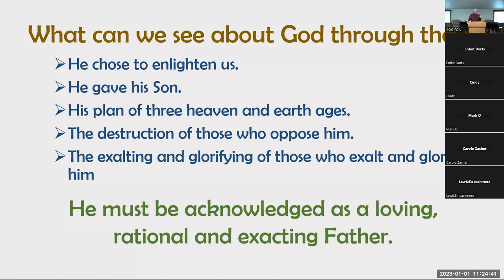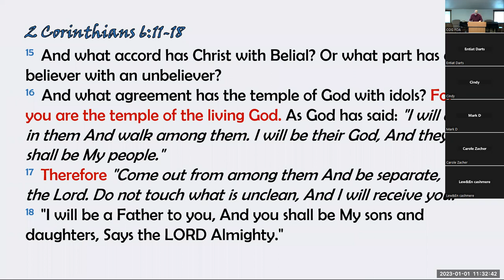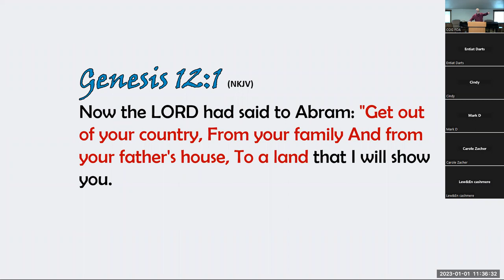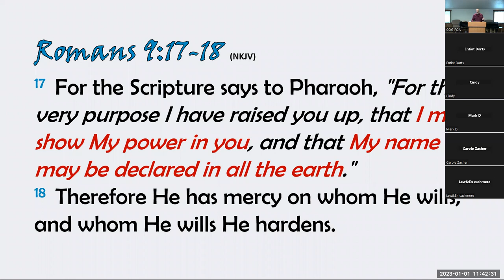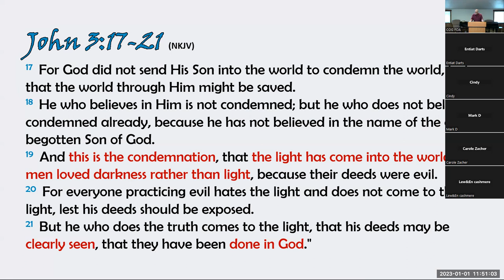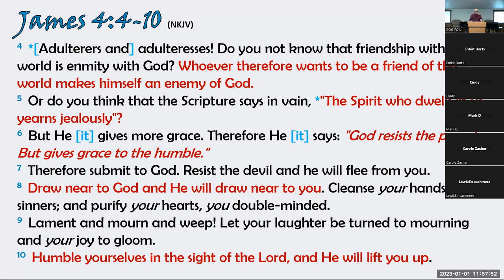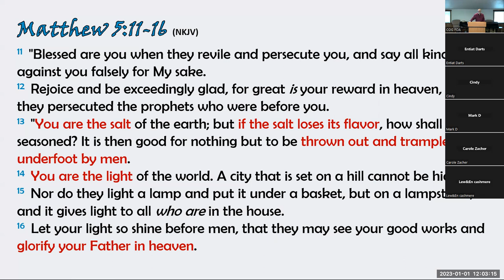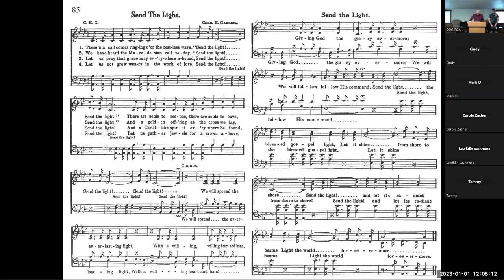Light of the World - Tony Dart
Title: Light of the World
Speaker: Tony Dart